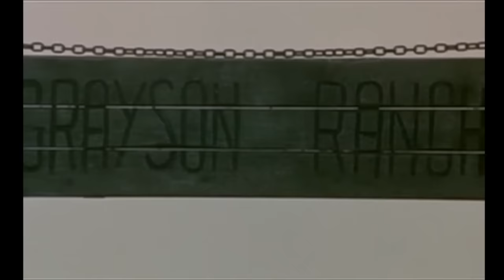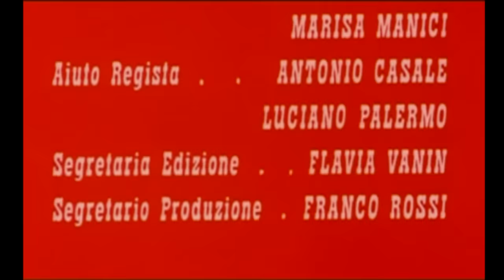Return of Django | OLD WESTERN MOVIE | Spaghetti Western | Full Length Film | Wild West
Free Western Movie: Return of Django - Spaghetti Western - The son of Django searches for the murderer of his father and is thereby involved in a war between two factions headed by former acquaintances of his famous parent.

Return of Django (1967)
Director: Osvaldo Civirani
Writers: Alessandro Ferraù (story), Tito Carpi (story)
Stars: Guy Madison, Gabriele Tinti, Ingrid Schoeller
Genre: Western
Country: Italy
Language: English
Release Date: 28 March 1968 (West Germany)
Also Known As: Fahr zur Hölle, Django
Filming Locations: Cinecittà Studios, Cinecittà, Rome, Lazio, Italy

Storyline:
One night, retired gunfighter Django and his son Jeff Tracy are having supper in their cottage when someone knocks at the door. Django opens and a man informs him that his boss, Thompson, wants to see him. Django invites the man inside and starts putting his gun-belt on. When Django turns his back to the late-night visitor, he gets shot in the back and dies. Django's son, who is only 9 years old, witnesses his father's murder and remembers the name mentioned by the intruder, Thompson. Years later, Jeff Tracy is a grown man who is handy with his six shooter. He is on a quest to find his father's murderer and the man called Thompson who apparently ordered the killing of Django. Jeff Tracy's quest leads him to the town of Topeka where a major feud is going on between two strong men bent on taking over the whole county. One man is Clay Ferguson. The other man is Thompson. Jeff Tracy lands right in the middle of the feud and is in grave danger. Luckily, a former gunslinger and friend of Django, reformed as a priest known as Father Gus Fleming, has arrived in town. He tries to dissuade Jeff Tracy from revenge and murder. Written by nufs68

Reviews:
"I disagree with the other reviewer and to my taste this is a superior spaghetti with an off-character performance from Tinti that places him IMHO in a superior niche to anything that Richard Harrison ever did. While this is not a great spaghetti it is a competent film and many of the scenes deserve repeat viewing for interest. This movie contains all of the elements of a fine spaghetti however it is weak in significant areas relating to storyline, continuity and detail. For example, this was not a starring role for Madison. Madison should have been listed as a "featured" cast member, however this detail does not impact the film overall. Yes his entrance is awkward -- almost an after thought -- but he did contribute to the action and I especially liked his line about "an eye-for-an-eye" being different where guns and bullets are concerned! So finally this is (after all) a 1967 period spaghetti, and IMO one of the better ones. Overall I rate this movie as a solid 7 to my taste where 10 would be something like Vengeance or Keoma." Written by mister990 on IMDb.com.

Also Known As (AKA):
(original title): Il figlio di Django
Brazil: O Filho de Django
Canada (English title): Son of Django
Denmark: Django, ene mod alle
France: Le retour de Django
Germany (DVD title): Fahr zur Hölle, Django
Greece (transliterated title): O gyios tou Django
Portugal: O Filho de Django
Romania: Fiul lui Django
Serbia: Đangov sin
Slovenia: Djangov sin
Spain: El hijo de Django
Sweden: Revansch i Topeka City
USA: Return of Django
USA: Son of Django
West Germany: Der Sohn des Django
Yugoslavia (Serbian title): Đangov sin
Yugoslavia (Slovenian title): Djangov sin
 Vengeance Is a Colt 45

SUPPORT US!

MORE MOVIES!